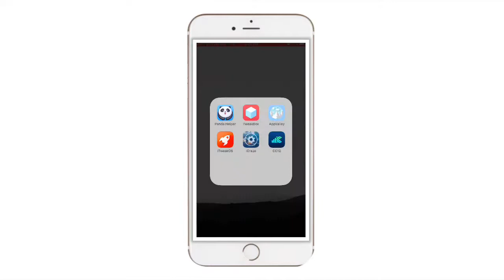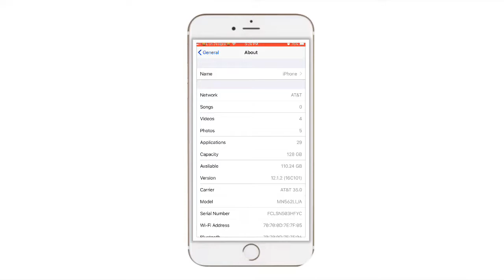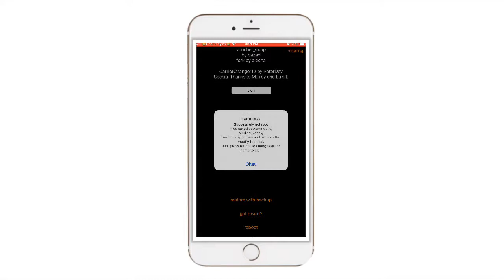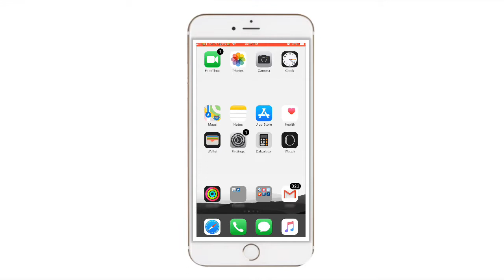HOW TO CHANGE CARRIER NAME